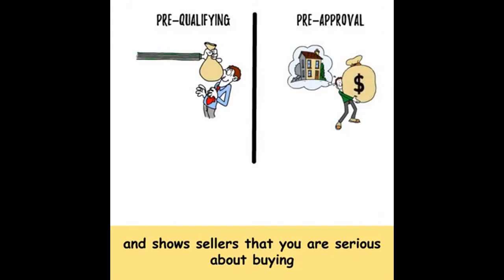Mortgage Prequalification vs Preapproval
One of the first steps when purchasing a home is to talk to a lender about a mortgage.  This can be confusing. What is the difference between a prequalification and a preapproval letter? I will show you the difference in this video

Welcome to the Renton WA and Surrounding areas video Channel. Are you currently living in Washington and planning a move to Renton wa or are you planning on moving to the Padific Northwest? This channel should be very helpful to you. You will find real estate tips and tricks for King county Real Estate and Pierce county real estate. I give you answers to common real estate questions and answers.